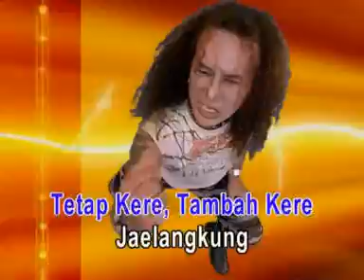Lagu Rock Dut'22 KENAROK SALATIGA " JELANGKUNG " - AJIE JATINOVA